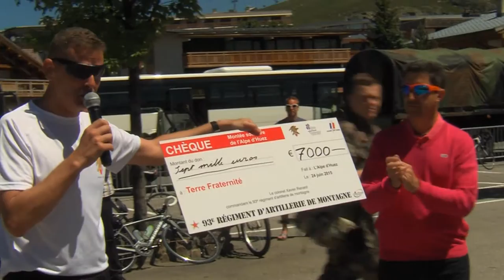Montée de l'Alpe d'Huez 2015 - Reportage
La 4e montée de l'Alpe d'Huez vient de se terminer !!
Nous tenons à remercier très chaleureusement les 620 participants qui nous ont permis de faire un don de 7000 € à Terre Fraternité pour les blessés de l'Armée de Terre !
Nous remercions également les nombreux partenaires sans qui cette manifestation mythique n'aurait pas pu être possible.

Voici quelques photos en attendant un reportage complet ainsi qu'une vidéo